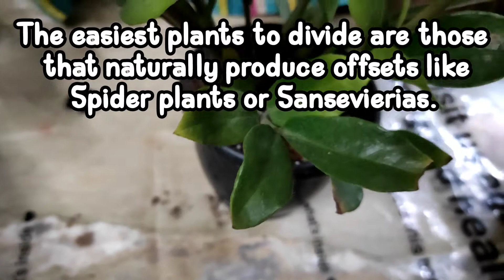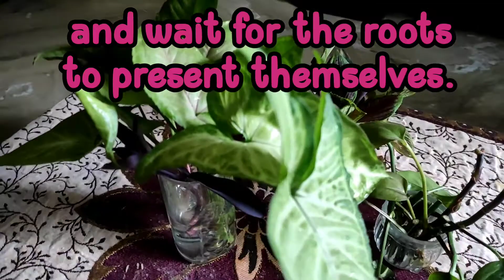House Plants Propagation Methods | A Beginner's Guide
In this video I have talked about the easiest methods of propagation in house plants.